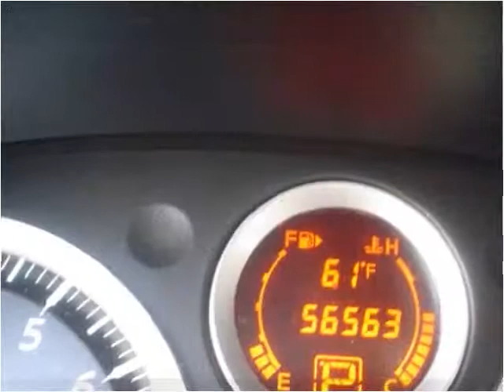2010 Nissan Sentra Used Cars Mount Prospect IL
This 2010 Nissan Sentra is available from Platinum Auto Exchange.